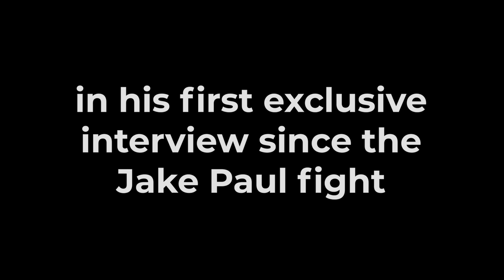ANESONGIB | His Loss, Fighting Deji Next & KSI v Jake Paul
Our boy AnEsonGib has bounced straight back and joined us for his first exclusive interview, fresh from his fight with Jake Paul!

He gave us an insight into his crazy training regime, what it’s like to take part in a professional boxing fight, what was going through his head during the match and whether he’s going to be taking on Jake again in the future.

We also got to hear about the press conference, how it’s changed the way he views boxing and what kind of response he’s had since the fight.

Plus, Alfie’s got a slightly less inspiring story to share about being kicked out of the stadium by an angry bouncer called Damien…